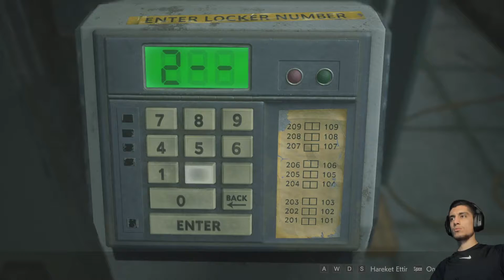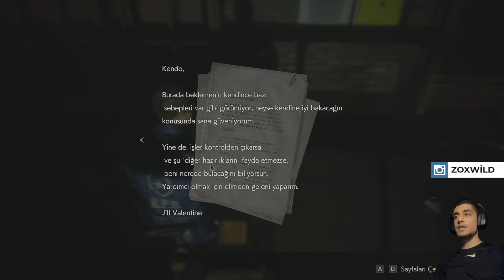KAÇIŞ PLANI ! | RESİDENT EVİL 2 REMAKE TÜRKÇE BÖLÜM 5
Videoyu Beğendiyseniz ;